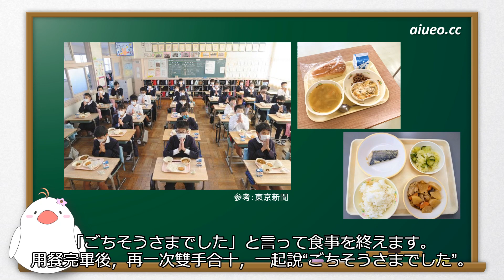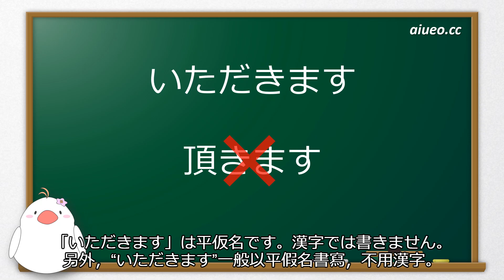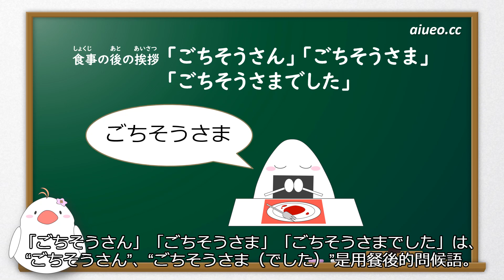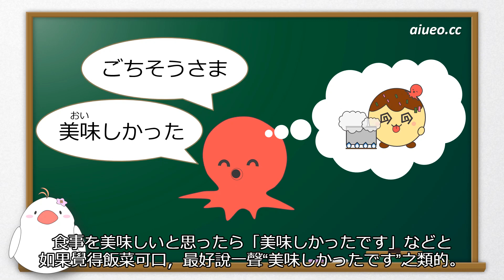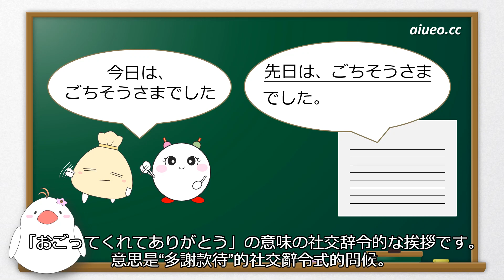【日文敬語詳解】日文會話標準發音《用餐的禮儀（為什麼日本人吃飯前要說いただきます）》JLPT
為什麼日本人在用餐時要說いただきます，這句話是什麼意思呢？什麼情況下可以不用說？今天一起來學習用餐時的禮貌用語吧。
想和飯糰君一起學更多日文發音相關知識的話，請訪問“飯糰君日文口語教室”主頁：